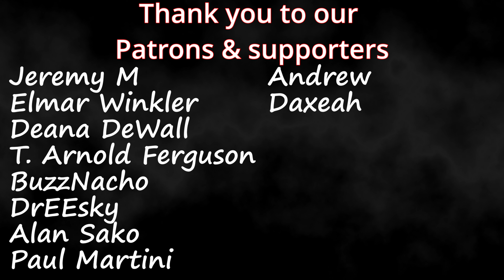The Expanse 2x7 Book first Reaction! "The Seventh Man"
Timestamps **
Hit the Like!: (0:00)
Recap: (1:28)
Reaction: (6:43)
Review: (22:33)

Our other ongoing reactions!